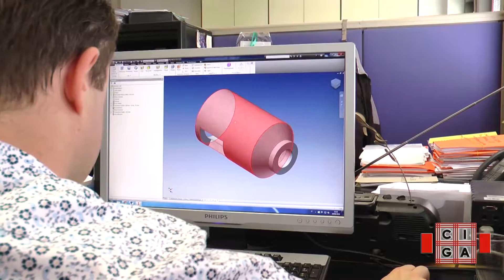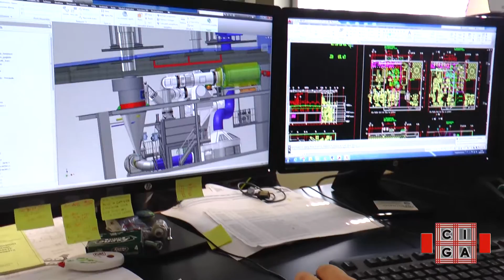CIGAIMPIANTI presso PETRONCINI IMPIANTI srl - Sant'Agostino (Fe)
Continuano le visite presso i Clienti di CIGAIMPIANTI srl, azienda che ha la propria sede, uffici e stabilimento  principale a Finale Emilia (Mo), con sedi anche a Fiorano Modenese (officine) e Maranello (uffici e officine).
Questa volta siamo a Sant’Agostino, in provincia di Ferrara, presso la società PETRONCINI IMPIANTI srl, una azienda che dal 1919 si occupa di costruzione e istallazione di macchine e impianti per la tostatura del caffè in ITALIA e all’ESTERO. L'Ing. Claudio GIBERTI, Amministratore della Petroncini, ci apre le porte di "casa" e ci spiega la loro arte.